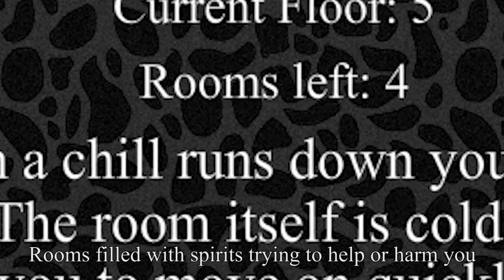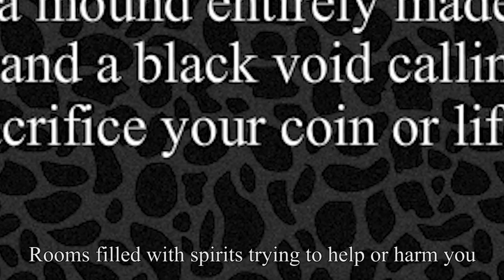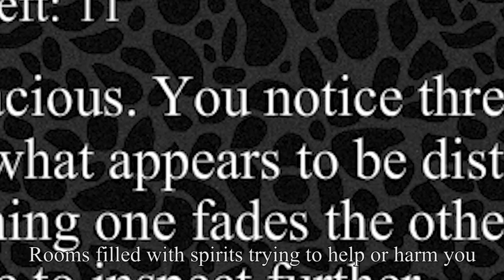The Labyrinth Steam Trailer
My game got Greenlit! Thank you to everyone who helped make this happen!

This is the trailer I made for the Steam page of my game when it gets released. The release date is unknown at this point, but I'm aiming for sometime in the next couple weeks.

Some information about the Steam version: it's going to be $5 (33% off on the opening week sale, or $3.30). I'm still going to keep the game free to play on GameJolt and Armor Games, but to incentivize people to support the Steam version I'm going to prioritize updating on the paid version. For instance, the GameJolt and Armor Games version will still be updated but the updates will come later (on a week delay is the idea).

Don't hesitate to ask any other questions if you have any.

Here's the links to my game if you want to try it out:

If you truly like my game please consider giving it a rating, it helps spreading the word to other people! Thanks.